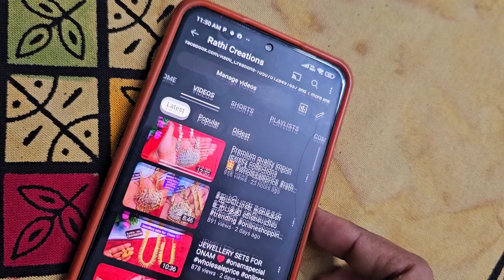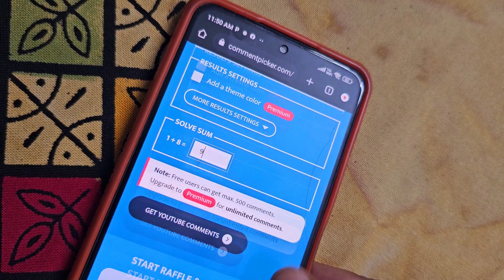Trendy Diamond look alike earring collections 🤩 Gold like neckset collections 🤩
For daily update follow this WhatsApp group:  If group 1,2,3,4 & 5 is full kindly follow us on group 6
Group 1:

Hi Guys,
in this video i have shared my jewelry collections.